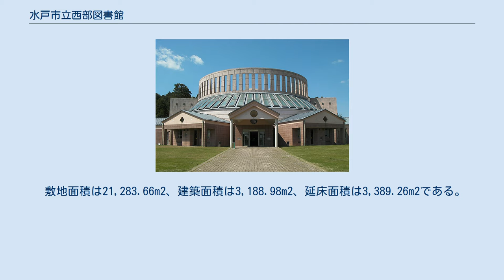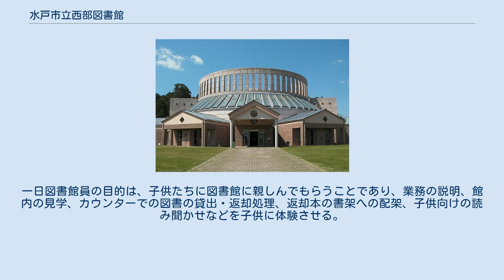水戸市立西部図書館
水戸市立図書館 」 水戸市立西部図書館 水戸市立西部図書館（みとしりつせいぶとしょかん）は、茨城県水戸市堀町にある公立図書館。
建築家の新居千秋が手掛けた中世ヨーロッパ建築を思わせる建物が特徴で、多くの建築関係者が見学に訪れている。
また映画『図書館戦争』のロケーション撮影が行われたことでも知られ、作品のファンの来館も多い。
イタリア語で楕円を意味するGIROの愛称がある。
 水戸市西部の住民が日常的に利用する地区図書館として位置付けられており、独自のコレクションとしてこの図書館の建設に尽力した元市長の佐川一信の寄贈書で構成された「佐川文庫」を保有する。
 水戸市では1980年（昭和55年）に移動図書館「こうぶん号」の運行開始と新・水戸市立図書館（現・水戸市立中央図書館）の開館を実現し、図書館サービスの充実が進んだ。
特に移動図書館は市民の評価が高く更なる拡充が要望された。
こうした中1984年（昭和59年）に市長に就任した佐川一信は21世紀に向かう「文化都市・水戸」構想を発表し、その一環として図書館の分館設置を表明した。
佐川は映像や音楽が席巻する当時の世相を憂い、「読書文化の復権」を掲げ、菅原峻の率いる図書館計画施設研究所へ作成を委託していた「水戸市図書館整備計画」を1985年（昭和60年）11月に公表した。
この計画は全市民への図書館サービスの普及を掲げ、そのために市域を3分割し、それぞれに地区中心館を整備することを提案した。
これを反映した「水戸市第3次総合計画」（1986年〔昭和61年〕6月）は、地区中心館を2つ整備する方針を示し、東部地区と西部地区でそれぞれ建設に向けた準備に入った。
 水戸市西部地区では水戸駅から西に5kmほどの地にある堀町の山林・水田を建設候補地に選び、1987年（昭和62年）5月から地権者説明会を開いて交渉に入り、1989年（平成元年）2月にすべての土地の取得・借地契約が完了した。
同年4月26日に開館した東部図書館に倣い2か年事業で建設が予定されたが、1989年（平成元年）12月の水戸市議会で3か年に延長、予算も増額することを決議し、より良い図書館とするため常任委員会などで集中審議を重ねた。
また地元説明会を何度も行うことで、図書館の設計や利用方法などについて市民と意見交換を進めた。
1990年（平成2年）3月20日に文部省の補助事業として着工、バブル景気の最末期という時勢の中建設工事が進められ、1992年（平成4年）3月25日に竣工式を挙行、サン・ジョルディの日である同年4月23日に約150人の臨席の下、開館式を開催した。
式典にはいわゆる来賓だけでなく地域の団体の代表者や小中学生も招待され、全住民を挙げて開館を祝うという形が採られた。
一般の利用は同日午後に開始したが、多数の本を抱えて住民が貸出カウンターに列をなしたため、昼食を摂る暇のなかった職員もいたという。
開館時からコンピュータによる貸出を行っており、中央図書館をハブとするオンライン図書館システムに組み込まれた。
同年10月11日には3,597冊を貸し出すという盛況ぶりで、これは西部図書館の1日の貸出冊数の最高記録となった。
 西部図書館は東部図書館とともに「水戸市図書館整備計画」に示された地区中心館を具現化したものであり、同時並行的に整備されたため、多くの類似点がある。
図書館を核とした文化公園とするためスポーツ施設が併設されたこと、地域のコミュニティセンター機能を担わせるために夜間利用が可能な集会施設や駐車場を設けたこと、子供の利用を促すために児童書や青少年用図書を充実させたことが代表的な共通点である。
両館とも市立中学校に隣接するという立地条件も共通であるが、これは意図したものではなく偶然の一致である。
 東部図書館と似たような施設を包含する一方で、西部図書館は「風景が物語のある空間を創造する」ということを意識して設計しており、全体として中世の荘園、ないし明治の大邸宅のような環境を整えている。
 図書館には石川市民運動場が併設されており、テニスコートやゲートボール場がある。
これらスポーツ施設の利用は図書館の開館時間に準じる。
水戸市西部地区（渡里・石川・飯富・山根・双葉台・堀原学区）を対象とした地区図書館として奉仕するとともに、佐川文庫を保有し茨城大学の学生の利用も多いことから、社...